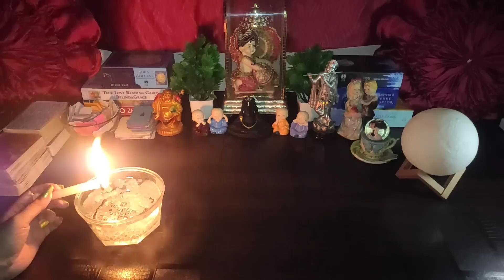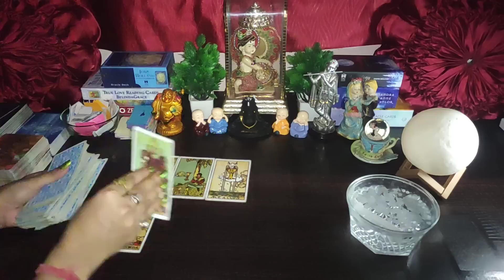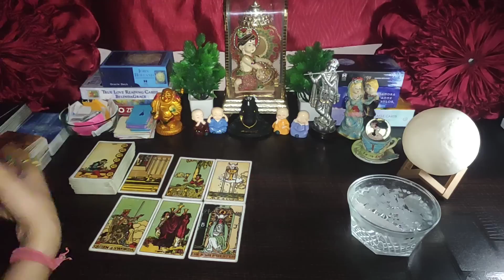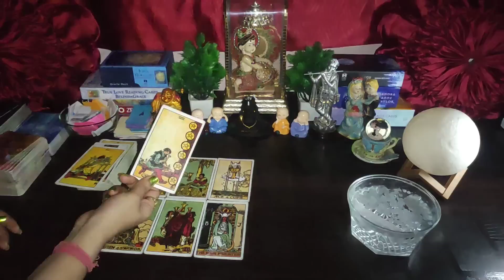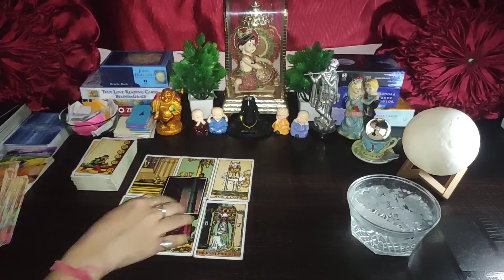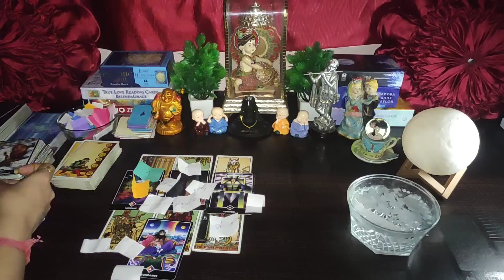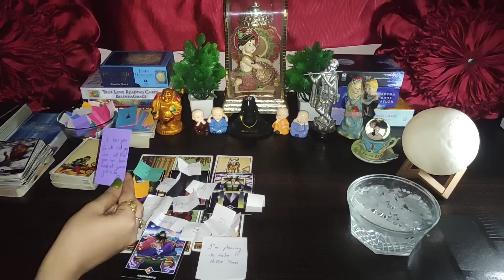🌈 Tumhare Sath Bitaye Lamhe Yad Arhe 🥺Current Feelings💞I Miss You Jaan😭Love You💑🕯Candle🕯Wax Reading🕯